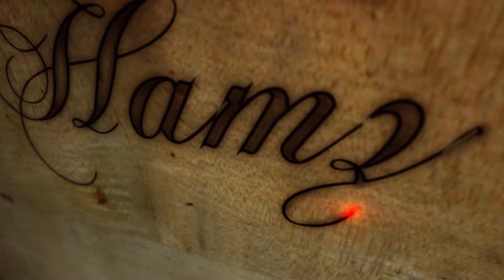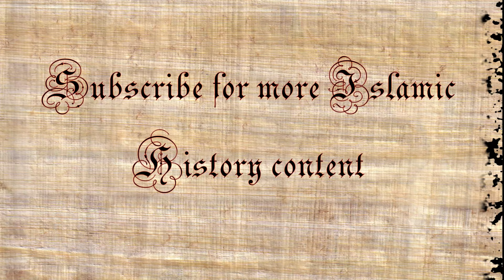ʿAbd al-Malik b. Marwān عبد المَلِك بن مروان | Umayyad Political History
'Abd al-Malik Ibn Marwan quelled Qaysi rebellions and put an end to the Zubayrids. All was marred with controversy as 'Ubaydullah b. al-Ziyad was killed by the proto-Shia Ibn al-Hanafiyya movement. Hajjaj Ibn Yusuf's soldier killed 'Abdullah b 'Umar (ra).  'Abd al-Malik died in his 80s in 705 CE, succeeded by his son al-Waleed.

Akbar Shah Najeebabadi (2000) The History of Islam. 3 Vols. (Riyadh: Darussalam).

Ira M. Lapidus (2014) A History of Islamic Societies. 3rd Edition (Cambridge University Press).

Marshall G. S. Hodgson (1977) The Venture of Islam. 3 vols. 12th Ed. (University of Chicago Press)

Muḥammad b. Jarīr al-Ṭabarī (2014) Tārīkh al-Ṭabarī (Dār Ibn Ḥazm)

Hugh Kennedy (2015) The Prophet and the Age of the Caliphates. 3rd Ed. (Routledge).

Efraim Karsh (2013) Islamic Imperialism: A History (Yale University Press)

Fred McGraw Donner (2012) Muhammad and the Believers: At the Origins of Islam (Belknap Press: An Imprint of Harvard University Press)